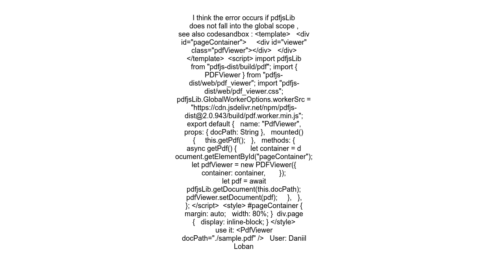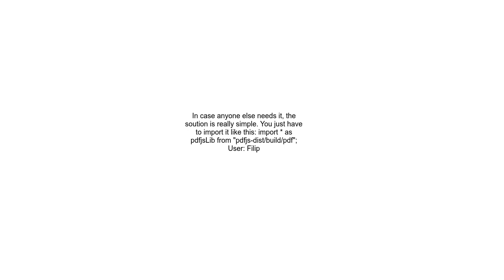How to import Mozilla PDF js in Vue project